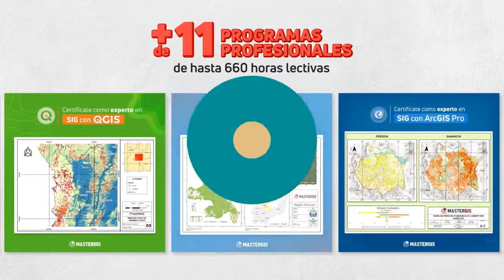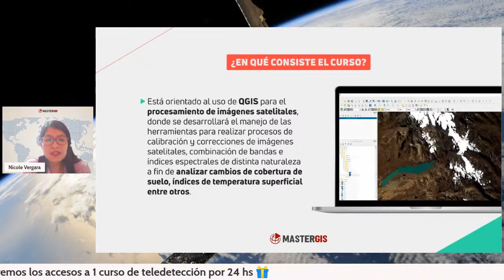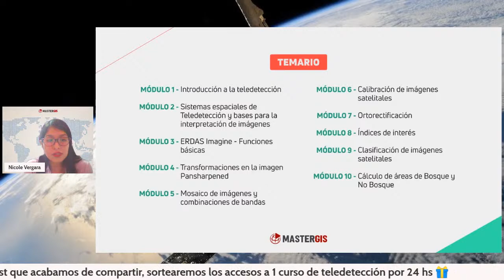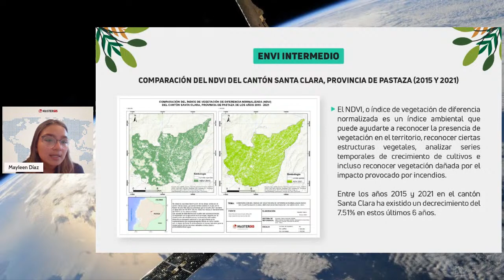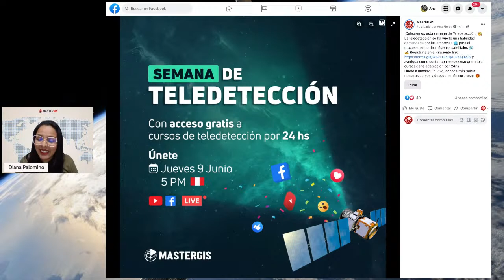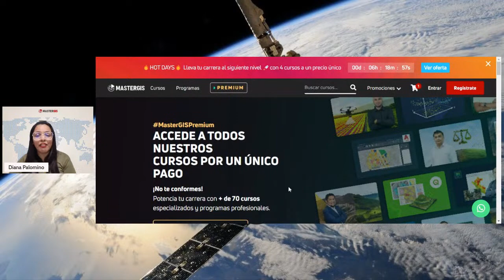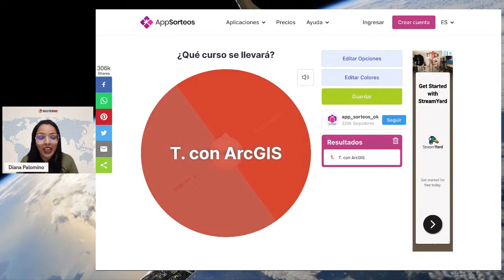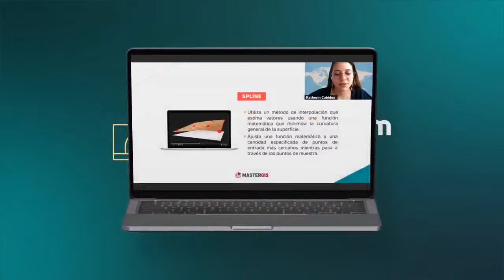🔴 LIVE: Semana de Teledetección 🛰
¡Celebremos esta semana de Teledetección! 🥳
La teledetección se ha vuelto una habilidad demandada por las empresas 🏢 para el procesamiento de imágenes satelitales 🛰.

Únete a nuestro En Vivo, conoce más sobre nuestros cursos y descubre más sorpresas 🎁